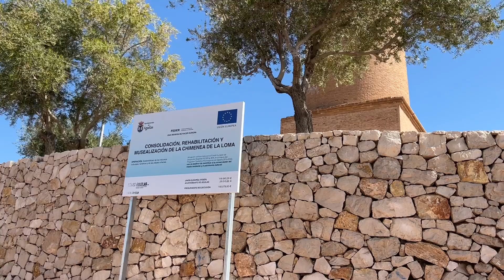La rehabilitación de la Chimenea de La Loma estará finalizada a primeros de verano